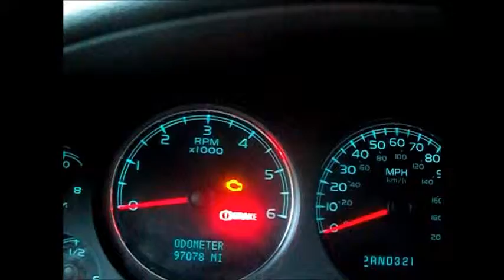Ignore the Internals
It is difficult to ignore the "check engine light" on our vehicles- so why do we find it easy to ignore the warnings God gives us?